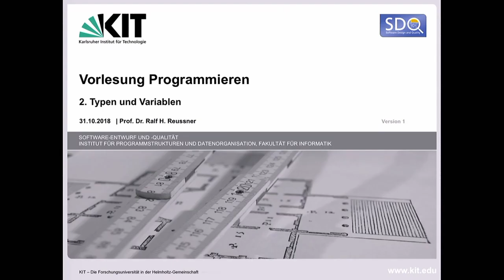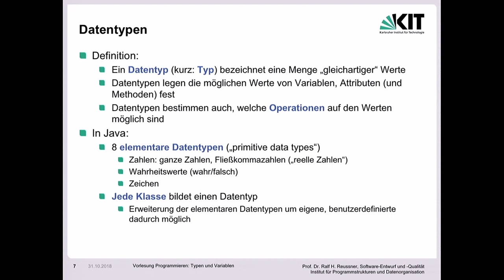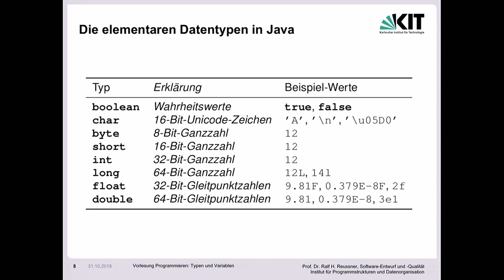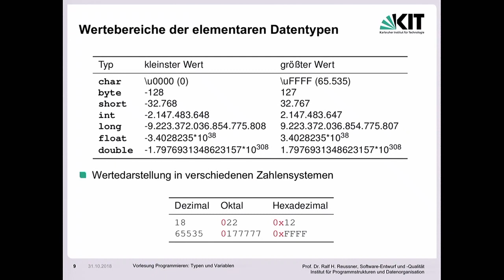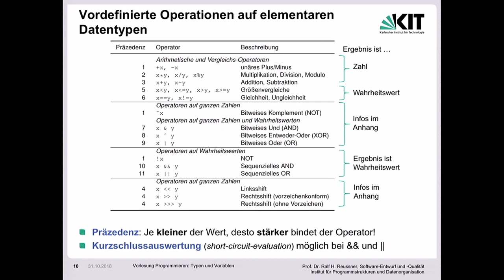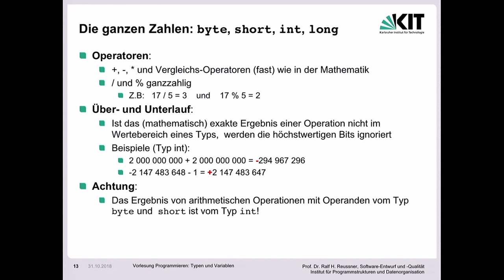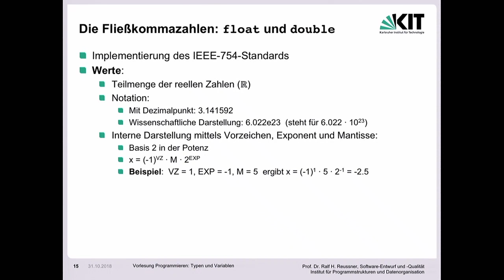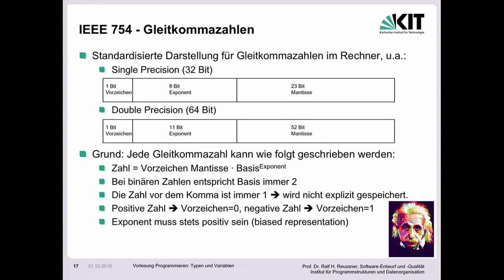02: Datentypen: Wertbereiche und vordefinierte Operationen, Präzedenz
Aus technischen Gründen konnten die letzten 45 Minuten nicht aufgezeichnet werden.

0:00:00 Start
0:00:07 Lernziele letzte Woche
0:01:24 Vorlesungsüberblick
0:02:36 Lernziele heute
0:03:45 Datentypen
0:08:18 Die elementaren Datentypen in Java
0:11:09 Wertbereiche der elementaren Datentypen
0:18:45 Vordefinierte Operationen auf elementaren Datentypen
0:23:44 Präzedenz: Beispiele
0:26:36 Die Wahrheitswerte: boolean
0:27:21 Die ganze Zahlen: byte, short, int, long
0:33:10 Die Fließkommazahlen: float und double
0:39:52 IEEE 754 - Gleitkommazahlen

Dozent:
Prof. Dr. Ralf Reussner | Karlsruher Institut für Technologie (KIT), Institut für Programmstrukturen und Datenorganisation